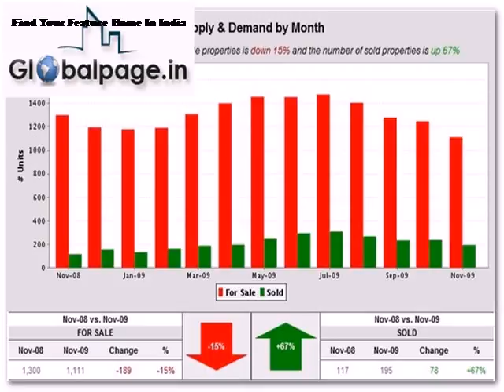Find Property Or Buy, Sale, Rent Properties In India At Globalpage.in Find Property Agents In India.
Find Property agents and Properties in india. There are many properties are available in maharastra, mumbai, guragoan, ahmedabad, gujarat, bangalore, kolkata, delhi, new delhi. There are many realestate brokers are in all Indian cities.